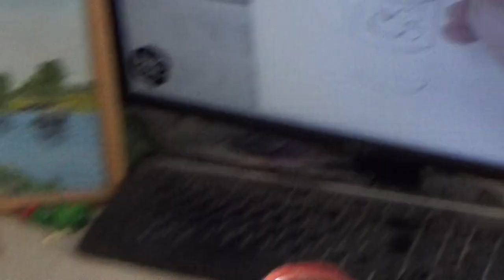Art Manij Дима рисует картину по МК DREAM & DRAW